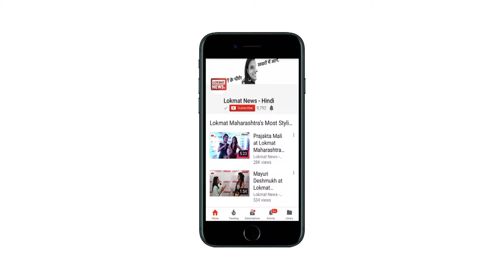JNU Student Missing Case Live News :JNU से एक रिसर्च स्‍कॉलर फिर लापता | JNU Student Went Missing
Najeeb Ahmed, a missing student of JNU (Jawaharlal Nehru University), has been missing months now. Delhi police could not find him yet. Even the CBI is doing research. One more missing student case revealed. another research scholar name is Puja Kasana. She is pursuing MPhil form Jawaharlal Nehru University This is a matter related to a student. Schoolgirl is the first-year student of MPhil Life Science.
JNU से एक रिसर्च स्‍कॉलर फिर लापता | JNU Student Went Missing

जेएनयू यानी जवाहरलाल नेहरू विश्वविद्यालय (JNU) के गुमशुदा छात्र नजीब अहमद को लापता हुए अब महीनों हो चुके हैं. पुलिस अभी तक उसका पता नहीं लगा पाई. यहां तक की सीबीआई भी खोजबीन ही कर रही है. जेएनयू से अब एक अन्य रिसर्च स्‍कॉलर के लापता होने का मामला सामने आया है. यह एक छात्रा से जुड़ा हुआ मामला है. छात्रा एमफिल लाइफ साइंस की प्रथम वर्ष की छात्रा है.